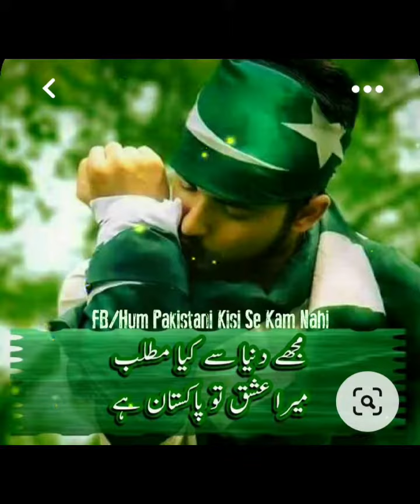Beautiful 14 August dpz / Pakistan zinda bad